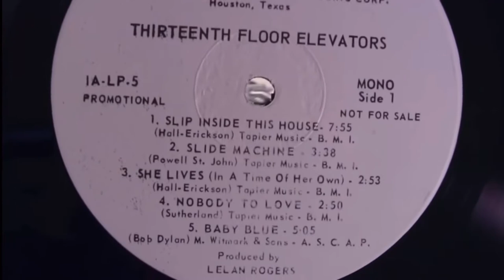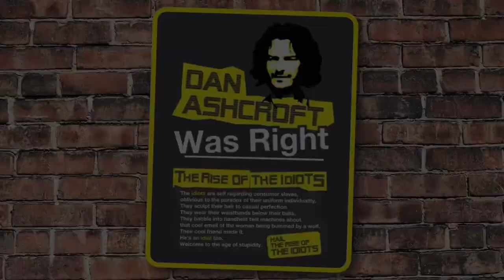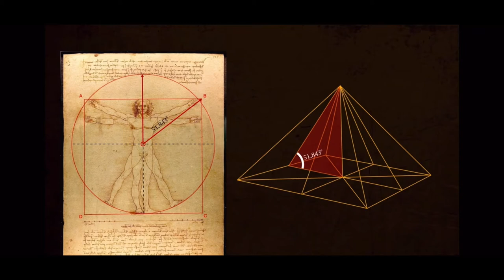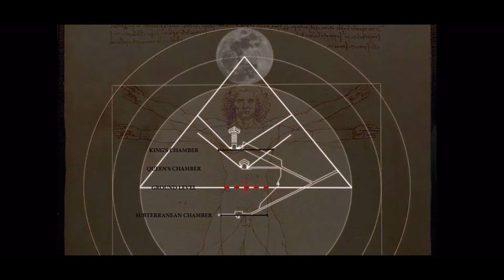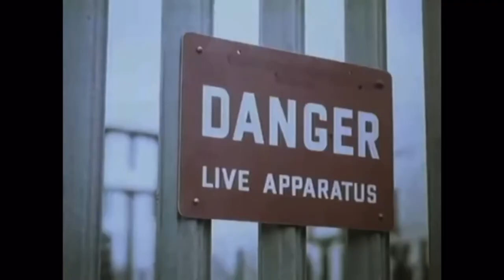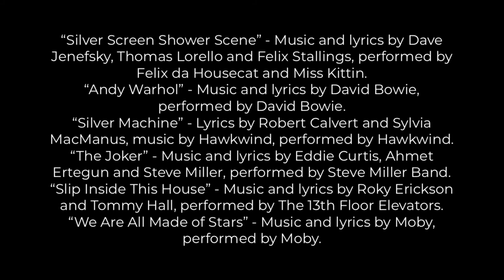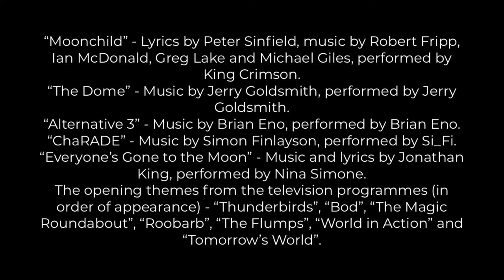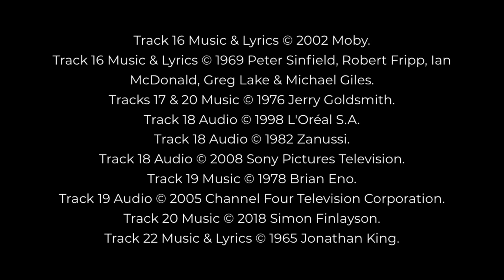Melonbox - Future Past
A selection of songs, samples, sound effects and synthesizer rearranged, reorganised, repositioned, restructured, reimagined and remixed from the 22nd of February to the 11th of March, 2021.

1. Psychoactive Air [00:01]
2. The Punkiest Monkey That Ever Popped [03:55]
3. You Are Being Watched from inside Your Own Blood [08:13]
4. Leakage from the Future [11:32]
5. Your Imaginary Friend [12:21]
6. The Stars Are Down [15:34]
7. The Future Is Internal [17:02]
8. Picture Box Influenza Vortex [19:47]
9. Loose Time [22:48]
10. Somewhere in a New Dimension [25:26]
11. Cthulhu Mythos [27:06]
12. The Universe in Your Eyes [28:29]
13. A Bird of Rarest-Spun Heaven Metal (Real Horrorshow) [31:23]
14. Nicotine from a Silver Screen [33:51]
15. Strangelet Impact [35:30]
16. Astronomy Machine [36:44]
17. Tomorrow’s World in Action [38:42]
18. Science Bitch [40:06]
19. The Rise of the Idiots [41:16]
20. Would You Like to Know More? [42:05]
21. Morphic Resonance [45:36]
22. Everyone's Gone to the Moon [47:05]

Contains elements of:

The film “Starship Troopers” - Screenplay by Edward Neumeier, based on the novel by Robert A. Heinlein.

“Arabesque No. 1” - Composed for piano by Claude Debussy, reinterpreted and performed by Isao Tomita.

“UFO” - Music by ESG, performed by ESG.

“Astronomy Domine” - Lyrics by Syd Barrett, music by Syd Barrett, Roger Waters and Richard Wright, performed by Pink Floyd.

The French-Japanese anime series soundtrack album “Ulysses 31” - Composed by Denny Crockett, Ike Egan, Shuki Levy and Haim Saban, music by Denny Crockett, Ike Egan, Shuki Levy, Haim Saban, Lionel Leroy and Pascal Auriat, performed by Denny Crockett, Ike Egan, Shuki Levy, Haim Saban, Lionel Leroy, Pascal Auriat, Jean Chalopin and Nina Wolmark.

“Monkey Magic” - Music and lyrics by Yoko Narahashi and Yukihide Takekawa, performed by Godiego.

“The Great Gig in the Sky” - Composed by Richard Wright, vocals by Clare Torry.

“Toyota City” - Music by Ian Craig Marsh, Philip Oakey, Martyn Ware and Philip Adrian Wright, performed by The Human League.

The film “2001: A Space Odyssey” - Screenplay by Stanley Kubrick and Arthur C. Clarke.

“Manège” - Composed by Jacques Lasry, performed by Lasry-Bachet Structures Sonores.

“Magical Sound Shower” - Music by Hiroshi Kawaguchi, performed by Hiroshi Kawaguchi.

“I'm Five Years Ahead of My Time” - Lyrics by Victoria Pike and Rusty Evans, music by The Third Bardo, performed by The Third Bardo.

“Breathe” - Music by Roger Waters, Richard Wright and David Gilmour, vocals by Clare Torry, performed by Pink Floyd.

“Your Star Will Shine” - Lyrics by John Squire, music by The Stone Roses, performed by The Stone Roses.

“Title Music from A Clockwork Orange” - Music by Wendy Carlos, based on “Music for the Funeral of Queen Mary” by Henry Purcell, performed by Wendy Carlos.

The film “A Clockwork Orange” - Screenplay by Stanley Kubrick, based on the novel by Anthony Burgess.

“Silver Screen Shower Scene” - Music and lyrics by Dave Jenefsky, Thomas Lorello and Felix Stallings, performed by Felix da Housecat and Miss Kittin.

“Andy Warhol” - Music and lyrics by David Bowie, performed by David Bowie.

“Silver Machine” - Lyrics by Robert Calvert and Sylvia MacManus, music by Hawkwind, performed by Hawkwind.

“The Joker” - Music and lyrics by Eddie Curtis, Ahmet Ertegun and Steve Miller, performed by Steve Miller Band.

“Slip Inside This House” - Music and lyrics by Roky Erickson and Tommy Hall, performed by The 13th Floor Elevators.

“We Are All Made of Stars” - Music and lyrics by Moby, performed by Moby.

“Moonchild” - Lyrics by Peter Sinfield, music by Robert Fripp, Ian McDonald, Greg Lake and Michael Giles, performed by King Crimson.

“The Dome” - Music by Jerry Goldsmith, performed by Jerry Goldsmith.

“Alternative 3” - Music by Brian Eno, performed by Brian Eno.

“ChaRADE” - Music by Simon Finlayson, performed by Si_Fi.

“Everyone's Gone to the Moon” - Music and lyrics by Jonathan King, performed by Nina Simone.

The opening themes from the television programmes “Thunderbirds”, “Bod”, “The Magic Roundabout”, “Roobarb”, “The Flumps”, “World in Action” and “Tomorrow's World”.

The audio from the television adverts “Vortex Bleach”, “L'Oréal Elnett Hairspray” (featuring Jennifer Aniston) and “Zanussi”.

The audio from the children's television series “Clangers” (narrated by Oliver Postgate), the television series “Breaking Bad” (featuring the character Jesse Pinkman) and the television sitcom “Nathan Barley” (featuring the character Dan Ashcroft).

I am a legitimate non-profit performing artistic entity and my video constitutes a low risk for abuse of the privilege.